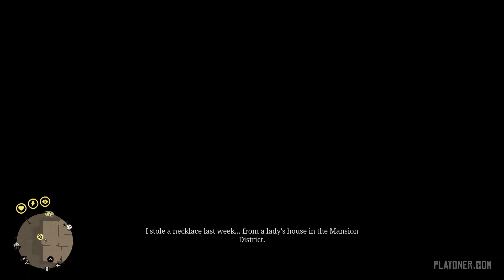Karen and Mary Beth talk about Saint Denis - Camp Scene #226 - Red Dead Redemption 2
Red Dead Redemption 2 - Karen and Mary Beth talk about Saint Denis (Camp Scene #226)

ABOUT THE GAME:

Red Dead Redemption 2 is a 2018 action-adventure game developed and published by Rockstar Games. The story is set in a fictionalized representation of the United States in 1899 and follows the exploits of outlaw Arthur Morgan, a member of the Van der Linde gang, who must deal with the decline of the Wild West whilst attempting to survive against government forces, rival gangs, and other adversaries. The game is presented through first- and third-person perspectives, and the player may freely roam in its interactive open world. Gameplay elements include shootouts, robberies, hunting, horseback riding, interacting with non-player characters, and maintaining the character's honor rating through moral choices and deeds.